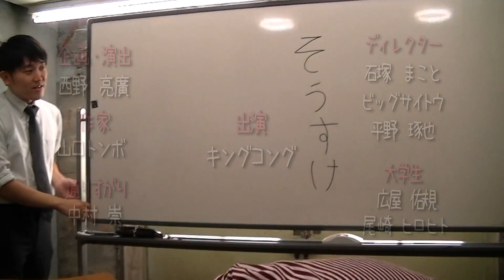キングコングが子どもの名づけ親に!?(Does KingKong stand spnsor for a baby!?)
毎日キングコングのスタッフの子どもの名前の候補を考えていたキングコングの二人。
果たして二人が出した名前は採用されるのか？